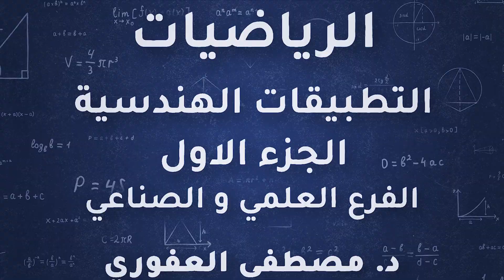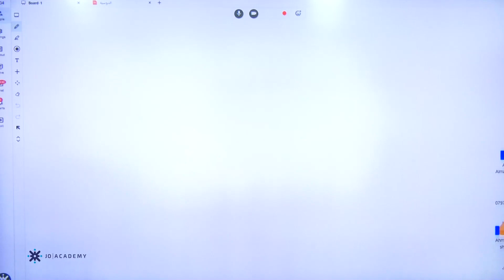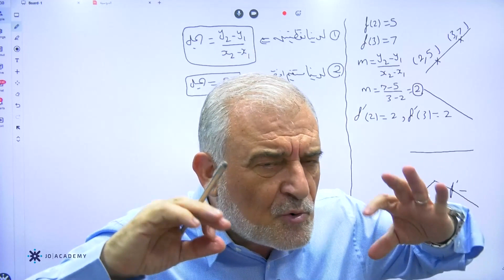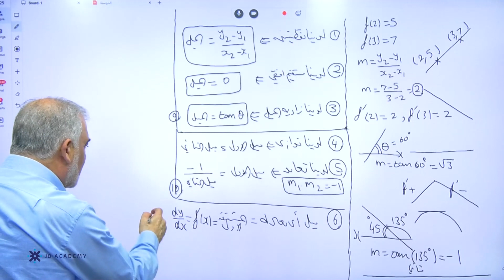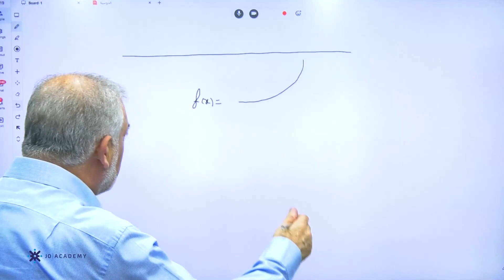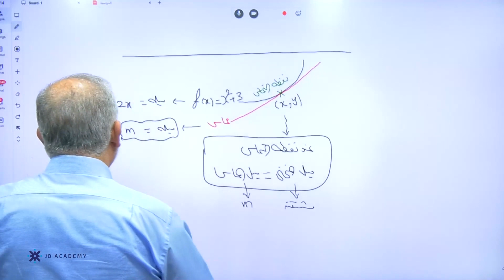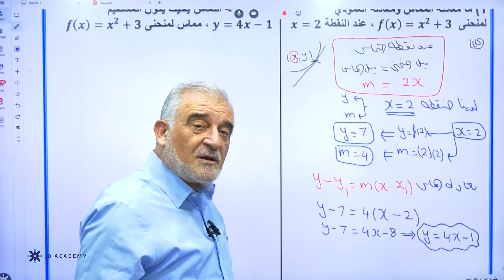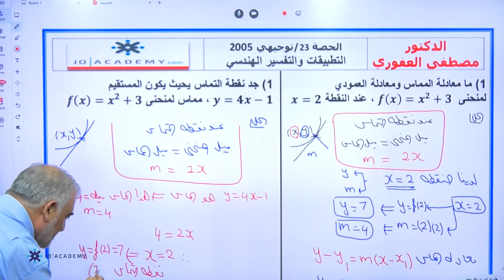الدكتور مصطفى العفوري رياضيات توجيهي علمي وصناعي 2005 التطبيقات الهندسية منهاج جديد منصة جو اكاديمي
في الفيديو يشرح الدكتور مصطفى العفوري مدرس مادة الرياضيات علمي وصناعي توجيهي 2005 توجيهي 2022 عن التطبيقات الهندسية الجزء الاول خلال 38 دقيقة يستطيع الطالب فهم التطبيقات باسلوب شيق وسهل, يمكن للطالب الحصول على المزيد من المحتوى التعليمي لمادة الرياضيات التوجيهي العلمي والصناعي على منصة جو اكاديمي من خلال التواصل المباشر مع المنصة , كل الروابط متوفرة تحت هذا النص .